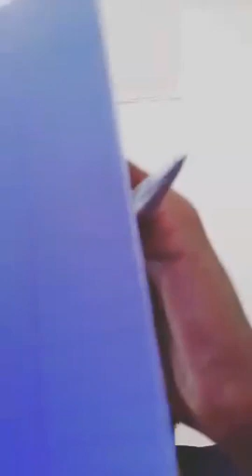Deg Deg Eng Amiir oo dagaal culus ku qaaday Wiil baraha bulshada caanka ah &dhalinyaro kale